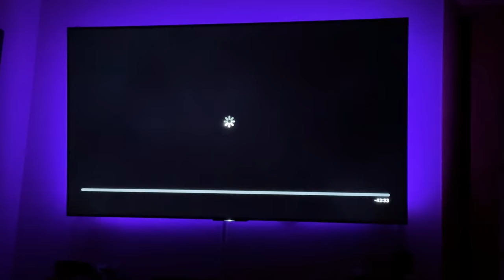a weekend in my life - portland, or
editorial photoshoot for bare knuckles, mellow saturday, and our vintage market on sunday - do you guys like this quiet style of vlog or would you prefer a mix of this and talking to camera?